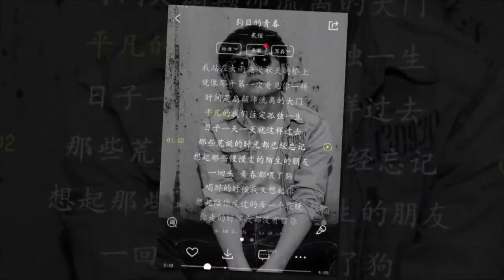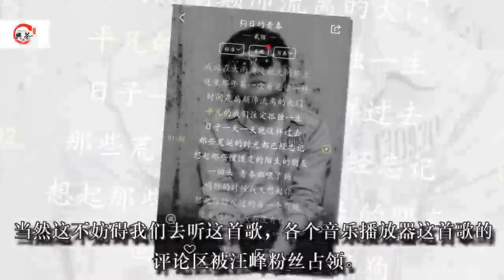华晨宇我是歌手获得第三次冠军，汪峰叛逆选歌被和谐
华晨宇上我是歌手以来一直倍受观众关注，一加入就打破婕茜姐的连冠记录，一直到目前为止婕茜还没有再次获得冠军过。

可以说华晨宇是婕茜姐的克星也不为过，在第七期中华晨宇第二个出场强势夺冠，一首《我管你》燃爆了全场。
华晨宇我是歌手获得第三次冠军，汪峰叛逆选歌被和谐​在第七期中腾格尔的表现也是不错，获得了本期第二名，一直以来观众所说的腾格尔不适合歌手舞台的谣言也不攻自破。

汪峰在这期的选歌是极其大胆《日的青春》秒变叛逆少年，只可惜这首歌并没有带给汪峰一个好成绩，前四名并没有他的名字。

当然这不妨碍我们去听这首歌，各个音乐播放器这首歌的评论区被汪峰粉丝占领。